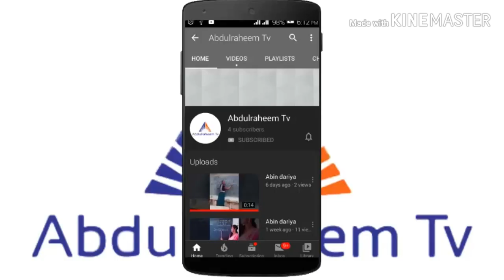SA MAZA GUDU 25 END || ABDULRAHEEM TV